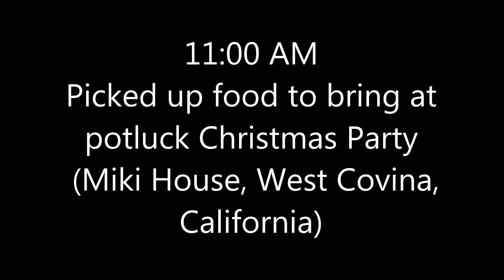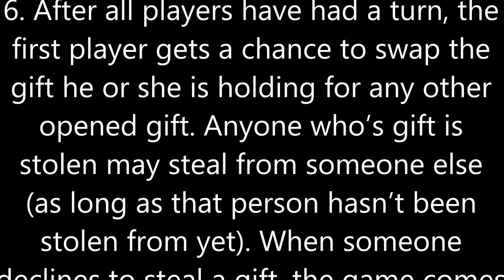FILIPINO CHRISTMAS PARTIES IN AMERICA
Typical Filipino Christmas parties outside of the Philippines-Filipino families & friends' get together in a house or a place, attendees usually bring foods (potluck) & exchange gifts. It is a day of bonding, camaraderie, food feasting and sharing in the spirit of Christmas.